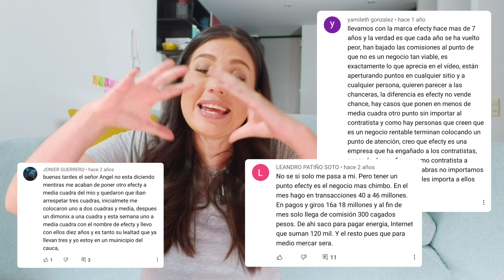🟡 CUÁNTO se GANA con un PUNTO de VENTA de Giros | Facturas | Pagos on Line 🙈 FRANQUICIA EFECTY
🙋🏻‍♀️ Te has preguntado cuánto vale la franquicia de EFECTY y que se necesita para montar un Punto de Venta de Giros,Facturas y pagos on Line?

Esto es lo que necesitas si quieres montar un punto de pago de EFECTY

🟡 Computador
🟡Caja Fuerte
🟡Letrero de Efecty

👉Pero antes de abrir este negocio debes saber CUÁNTO SE GANA con un punto de giros, pagos de facturas, recargas y todo lo que ofrece la Franquicia de Efecty

👨🏻‍💻👩🏻‍💻Después de conocer cuáles son las Ganancias de este negocio…Crees que vale la pena montar un punto de pago de Efecty?

Déjame saber tu opinión en los comentarios, estaré ansiosa de leerlos 👀

❤️ Disfruta con unas palomitas de maíz 🍿 estas Alternativas de inversión!

🚀 Para tener RESULTADOS a la HORA DE INVERTIR empieza

🙋🏻‍♀️ Mi nombre es Sofía, te muestro lo BUENO y lo MALO de las ALTERNATIVAS de INVERSIÓN que existen en Colombia 💪 Te compartiré cuáles han sido las OPINIONES y EXPERIENCIAS de personas que ya han invertido 👨🏻‍💻👩🏻‍💻

✅ Me gustaría CONOCERTE mucho más, mientras se da ese momento me puedes conocer tu a mi.